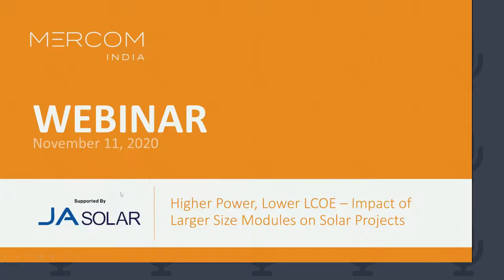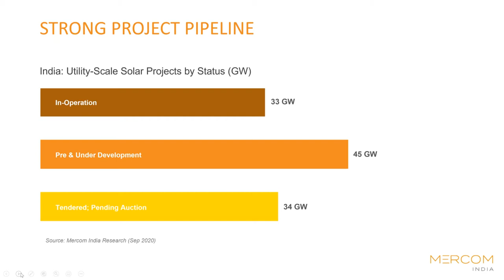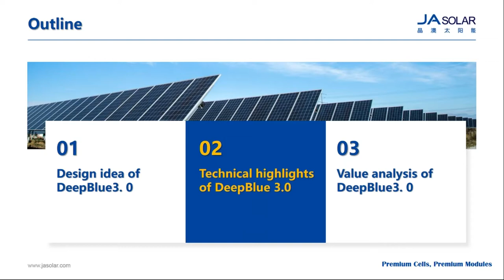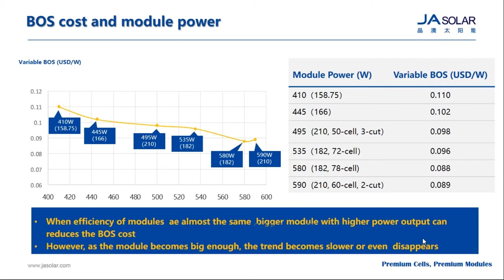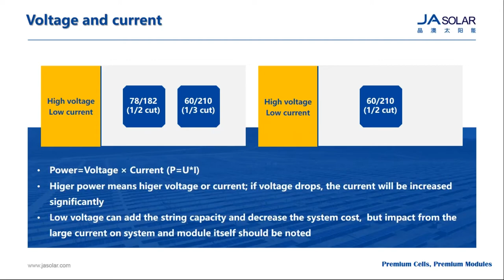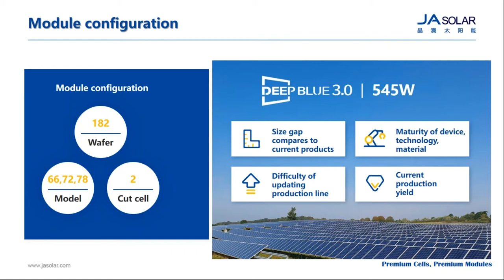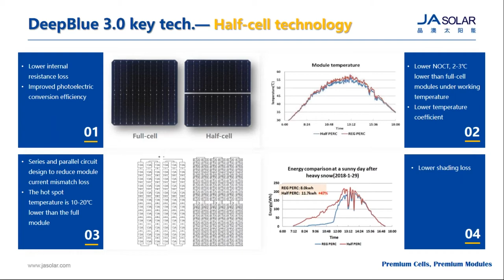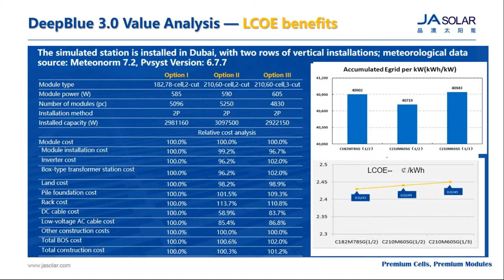JA Solar India Webinar